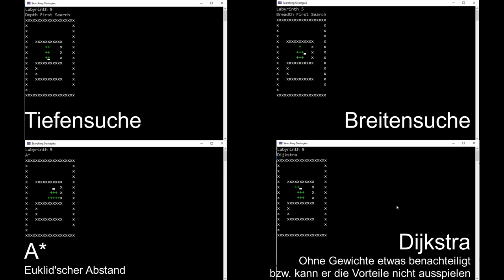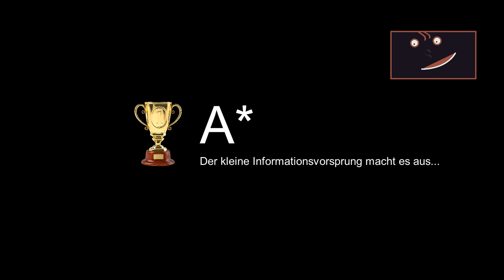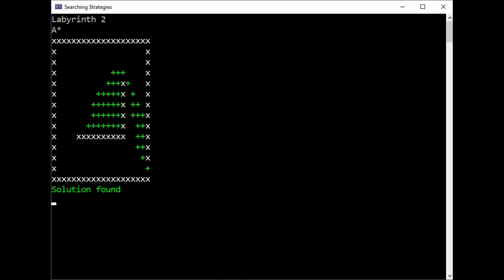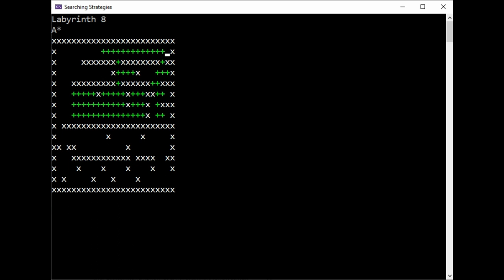Wenn Algorithmen Zeichnen - A* vs Dijkstra vs Breitensuche vs Tiefensuche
Visuell dargestellt wie die unterschiedlichen Graph-Algorithmen sich bei der Suche verhalten. Die Strategie lässt sich vor allem dann sehen, wenn es keine Einschränkungen gibt. Durch den minimalen Informationsvorsprung ist der A* Algorithmus super effizient und effektiv. Da die Graphen keine Gewichte besitzen, sondern jeder Schritt mit 1 bewertet wird, kann der Dijkstra Algorithmus seine Vorteile nicht perfekt ausspielen. Doch beim A* funktioniert es wieder wunderbar.
Danke an PRatzenboeck für das Intro-Remake. Schreibt in die Kommentare wie es euch gefällt!